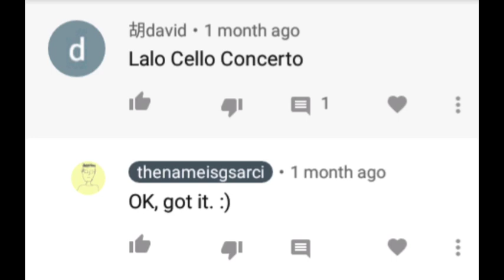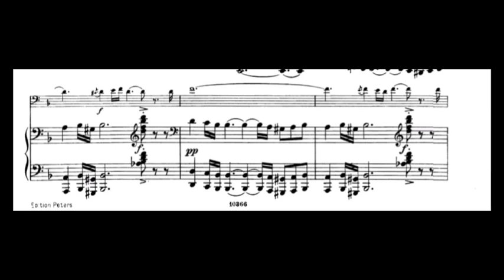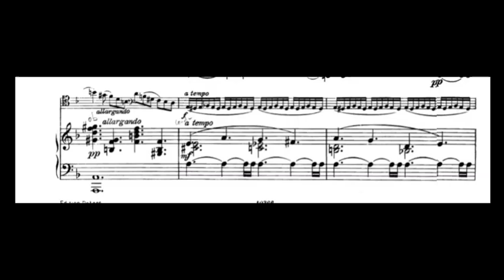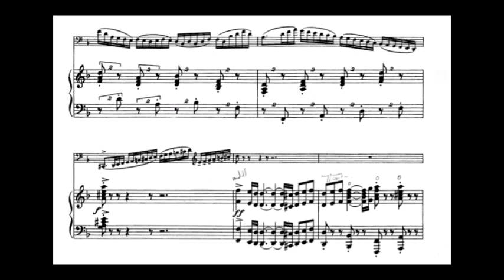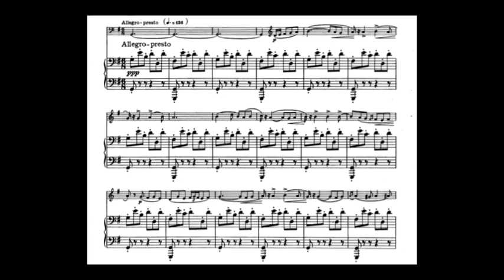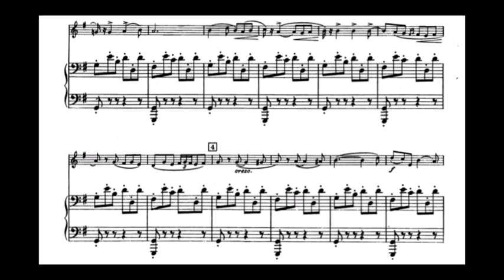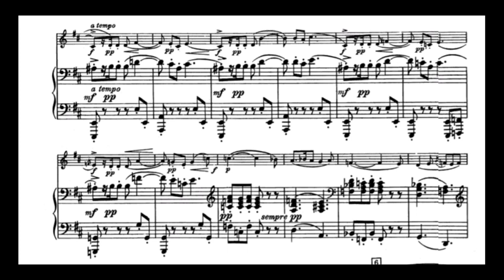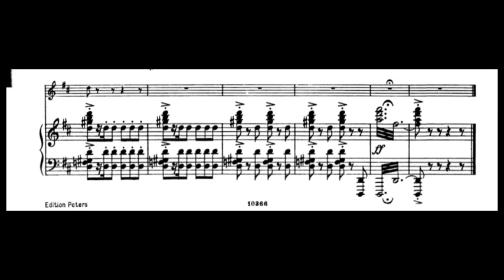Édouard Lalo - Cello Concerto (audio + sheet music)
Édouard Lalo wrote his Cello Concerto in D minor in 1876, in collaboration with the Belgian cellist Adolphe Fischer. The work was premièred the following year at the Cirque d'Hiver with Fischer as soloist.

The first movement opens lento, then moves into an allegro maestoso, which continues throughout the rest of the movement. The opening has several measures of orchestral music before the solo cello enters with an ad lib theme that is played three times. This leads into the fast section, which features many fast and aggressive arpeggios, and quick and relentless sixteenth notes.

The second movement starts with a slow andantino section, then progresses into a lively allegro presto. The music returns to the andantino tempo. Before the end of the second movement, the allegro presto returns. The solo cello ends on pizzicato chords with the orchestra.

The solo cello opens with a slow andante in the third movement; the orchestra joins in and then takes over. The music becomes a lively rondo marked allegro vivace, the cello solo returning with a forceful entry into the rondo theme. The main theme is based on the D major scale and a quick fall down. The rest of the movement continues at allegro vivace tempo. The solo cello ends with a very fast scale that lands on a C sharp trill that resolves to the tonic.

The concerto is scored for solo cello, 2 flutes, 2 oboes, 2 clarinets, 2 bassoons, 4 horns, 2 trumpets, 3 trombones, timpani and strings.

(Wikipedia)

Please take note that the audio AND sheet music ARE NOT mine. I do recommend changing the video quality to a minimum of 480p.